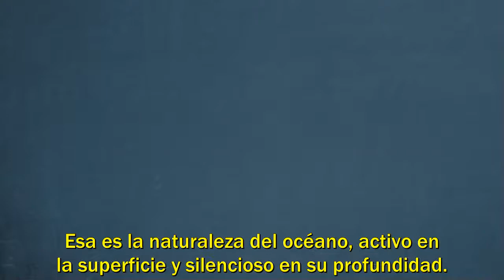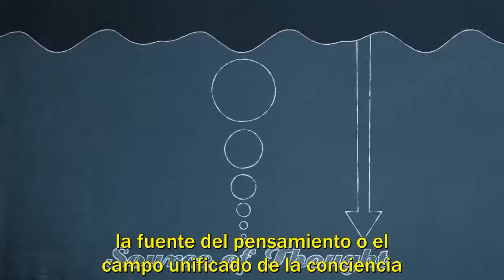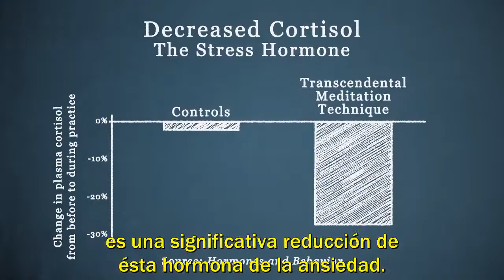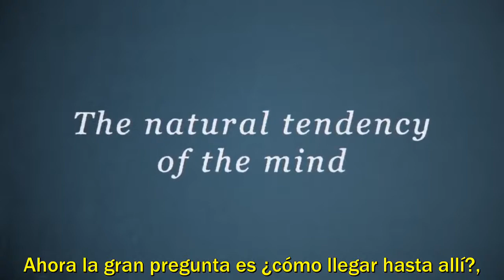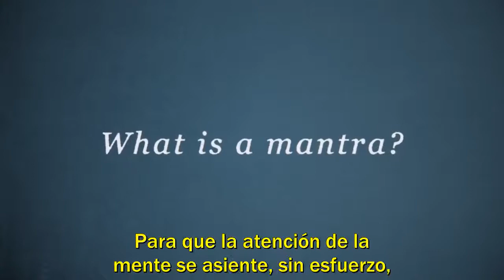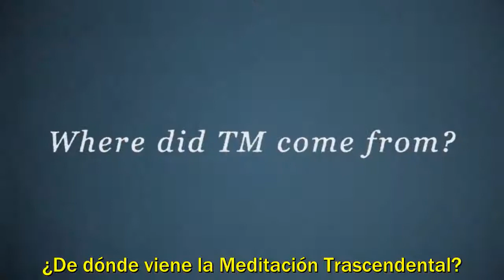Bob Roth Vicepresidente de Fundacion David Lynch Como funciona la MT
Dr Bob Roth, Vicepresidente de la Fundación David Lynch, comenta cómo funciona la Meditación Trascendental